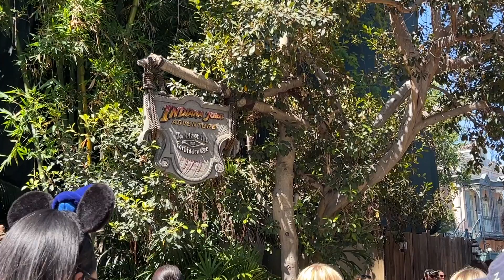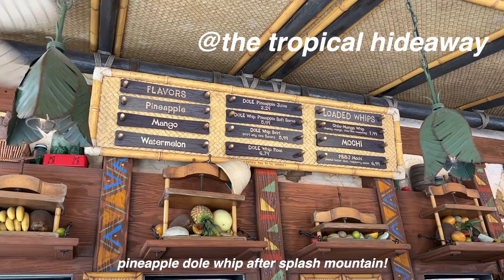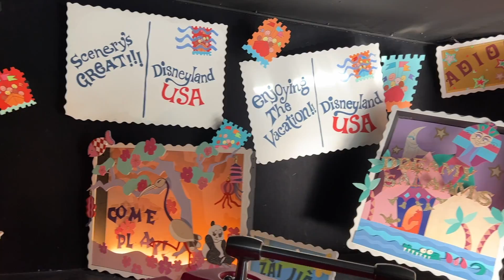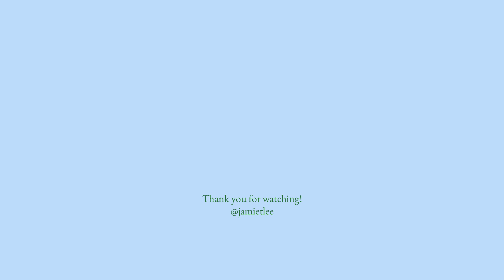disneyland vlog 2022 | summer, rides, everything i ate, genie+, fireworks 🏰❤️🎆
~ HELLO ~
WELCOME BACK TO MY CHANNEL! this week... i'm going to disneyland!!! i haven't been in like 4 years, so i was really excited to visit again with my sisters. this is the first time we've gone without our parents, so it was a new experience, but just as fun (maybe even more hehe). the weather was beautiful (kinda hot but it's CA... so expected) and we had soooo much food. we purchased genie plus after waiting an hour in line for our first ride, and after that we got to ride everything we wanted for the rest of the day! we topped off the fun sister-date with magical fireworks and a tasty treat (you'll see...) hehe follow along with us for more sister adventures! 💗

thank you so much for stopping by and i hope you enjoy this video! 🤍

~ PLACES VISITED ~
02:12 - the tropical hideaway
03:36 - mint julep bar
04:48 - docking bay 7 food and cargo